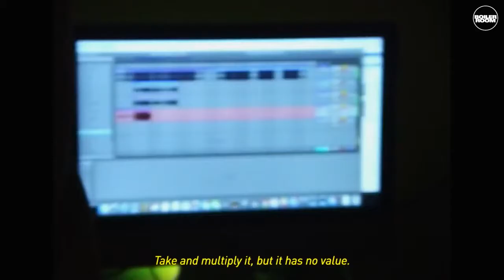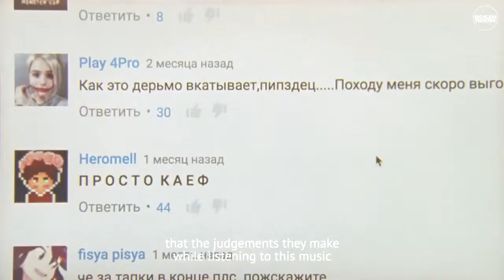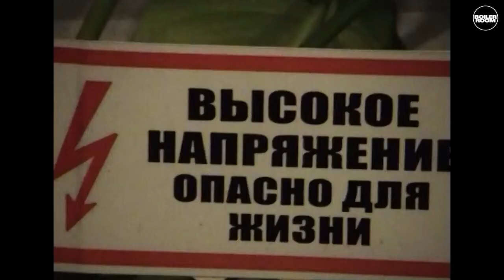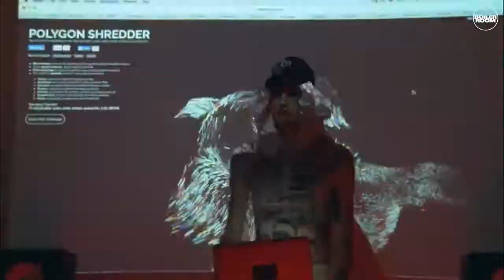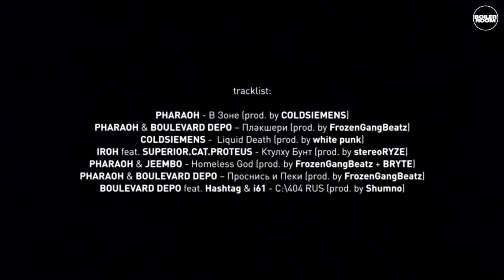Future Shift campaign x Boiler Room. Part 1: YungRussia (2016)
В первом документальном фильме из серии Future Shift мы поговорили с артистами из одного из важнейших пост-интернет коллективов в России — YUNGRUSSIA.

YUNGRUSSIA — это сообщество, объединившее молодых энтузиастов из разных творческих дисциплин и городов России в один из самых громких хип-хоп феноменов, появившихся в стране за последние годы. В него входят музыканты, дизайнеры, режиссеры, даже тату-мастеры, которые создали свой собственный визуальный язык.

Фильм позволит лучше понять их подход к музыке и то, как интернет повлиял на нее.